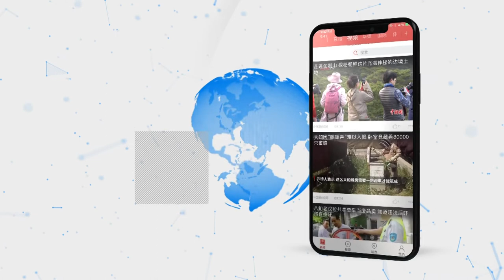商务部：中方没有撤回在WTO对美诉讼的考虑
9月5日，商务部新闻发言人高峰在新闻发布会上表示，中方目前没有考虑撤回在世贸组织（WTO）对美国提起的诉讼。他指出，美方的征税措施违背自由贸易规则和多边贸易体制，在世贸组织(WTO)对美方提出申诉是中方维护自身正当权益，捍卫多边贸易体制的举措。